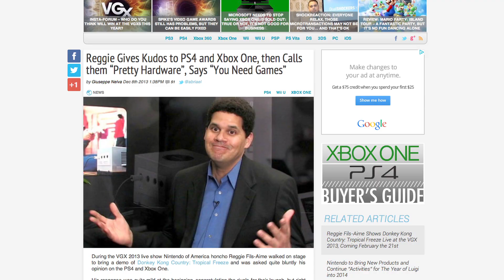Reggie From Nintendo Should Shut His Mouth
Reggie Gives Kudos to PS4 and Xbox One, then Calls them "Pretty Hardware", Says "You Need Games":